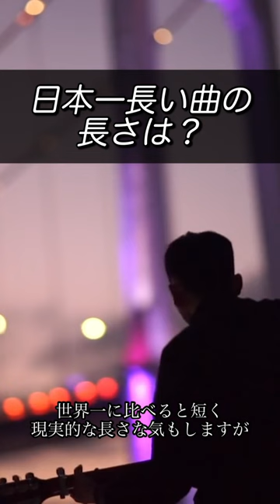日本一長い曲は？【スタジオ音の街】